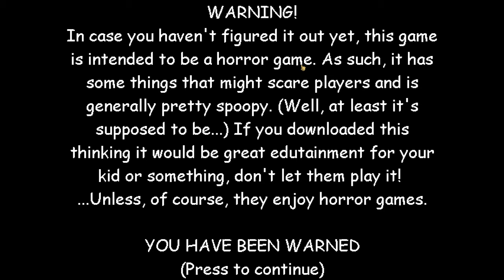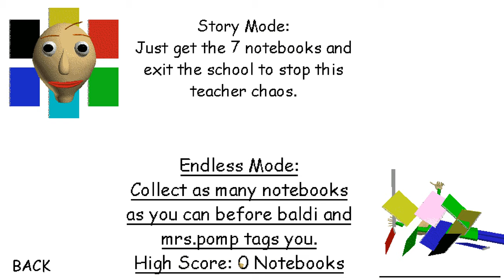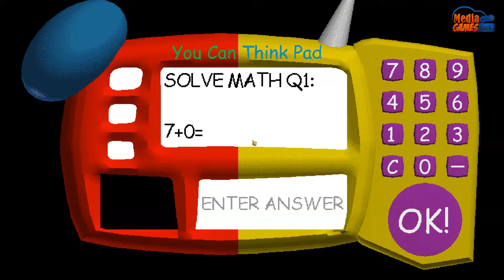Mrs. Pomp helps Baldi - Baldi's Basics Mod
Credits

Key Authors
The Enkoded - for the mod.

Helpers
saintza4 - for the baldi and mrs.pomp models.
superinky - for the bully and first prize models.
uberduck - for the baldi, mrs.pomp, and bully texts to speech.
SadColoredMods - for drawing playtime, and for helping me with making the vending machines glow.
mystman12 - for the original baldi's basics

Mrs. Pomp helps Baldi